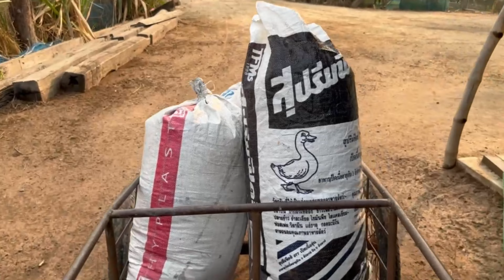12/04/2023 เกษตรผสมผสาน เลี้ยงกบ หนูนา เป็ด ไก่ หมู อ.เขื่องใน อุบลราชธานี